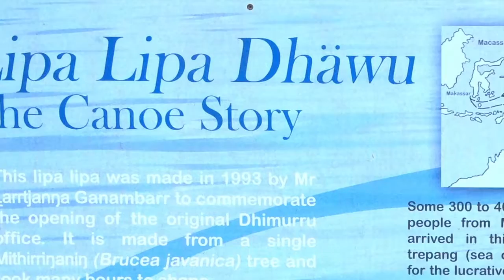Makassans in Aboriginal Rock Art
This clip briefly describes an Aboriginal Rock Art image from Groote Island, Northern Territory.